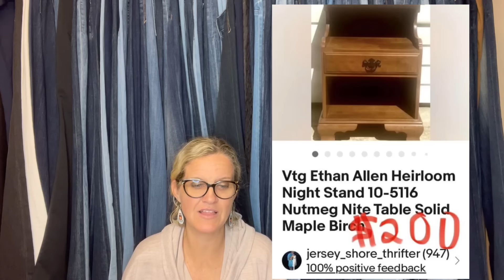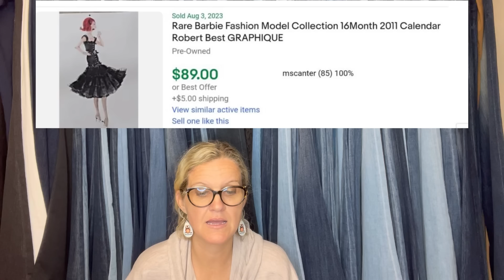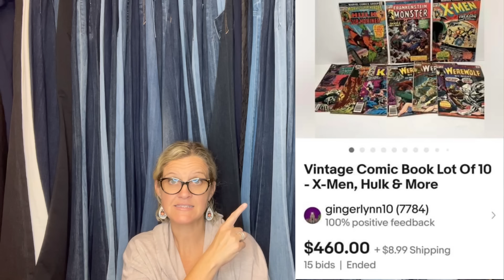.25 Cents into $460 Featured Members Share BIG MONEY BOLOs What Sold